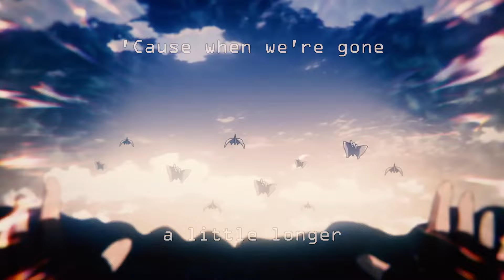【AMV】86 Eighty Six 『 Everything Goes On 』- Porter Robinson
Song : Everything Goes On - Porter Robinson